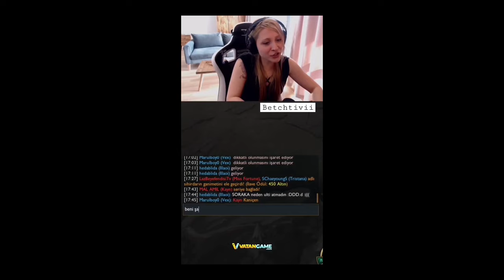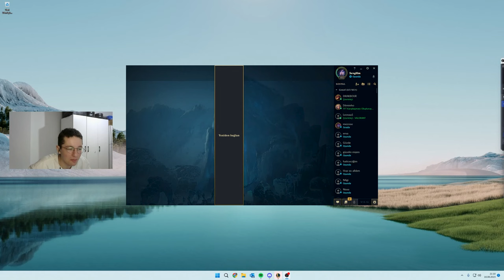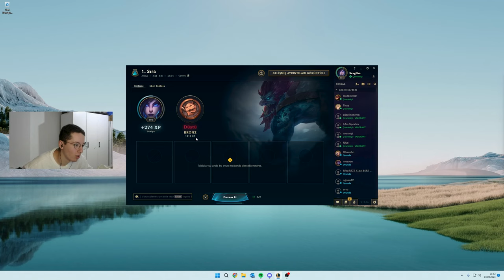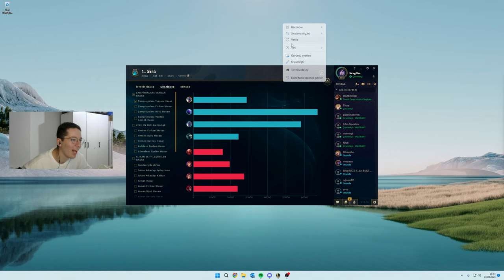ŞAPKAMI GERİ VERRR I ÇILDIRTAN LOL VİDEOSUUU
Evet arkadaşlar bugün sizlerle birlikte league of legends te arena modunda trundle oynadık umarım hoşunuza gitmiştir iyi seyirler.